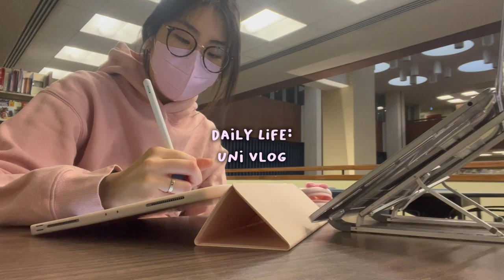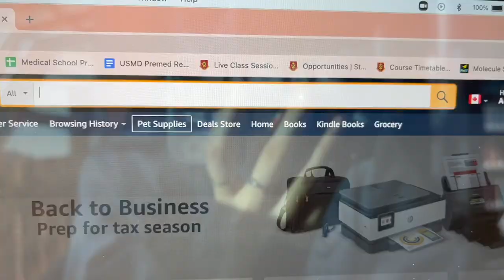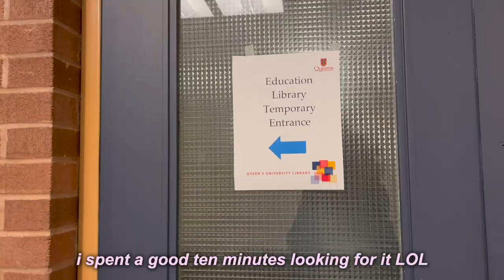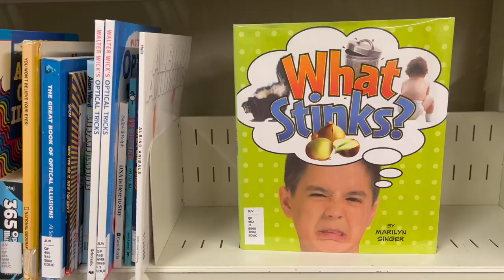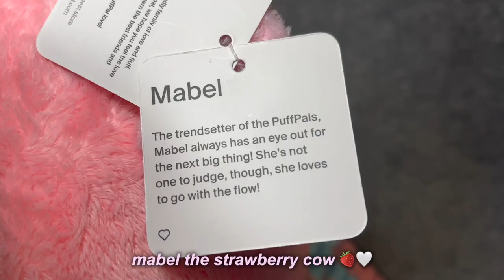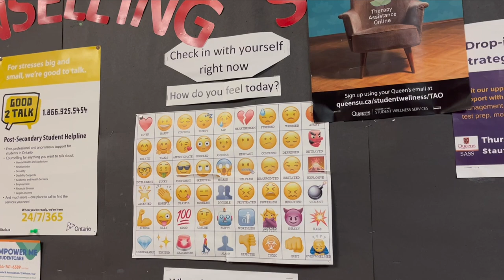uni vlog: campus life, studying for midterms, cute stickers, in-person classes, library vibes 🌧❄️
hi friends! i’m so happy you’re here :)
this week's video is another week in my life. i am back on campus and school is really kicking my butt :')
ily and i hope you enjoy 💕
~ seaha

♫ bgm
track: basil scone

thank you so much!!! (ﾉ◕ヮ◕)ﾉ*✲ﾟ*｡⋆

❥ quick q&a
how old are you? 19 (born in 2003)
ethnicity? korean
where do you live? ontario, canada
where were you born? seoul, korea
doggo? his name is mochi :)